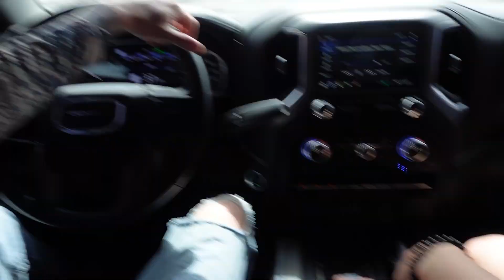1v1 Shooting challenge vs Nicko‼️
I hope y’all enjoyed this video! Please make sure to drop a like, comment what you guys would like to see more of in my channel, and most important subscribe and turn your notifications on to stay up to date when I drop videos!!